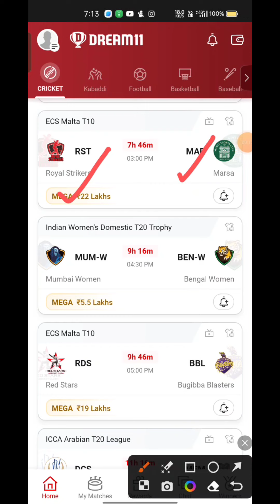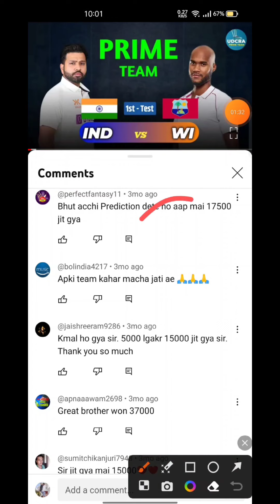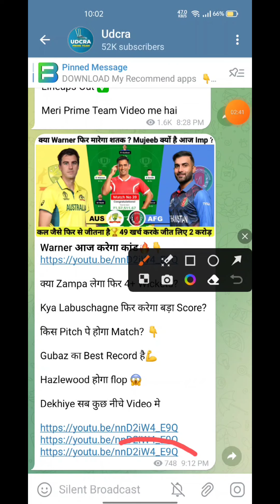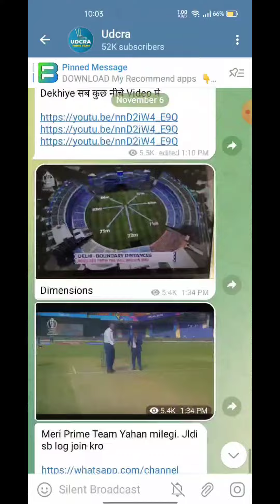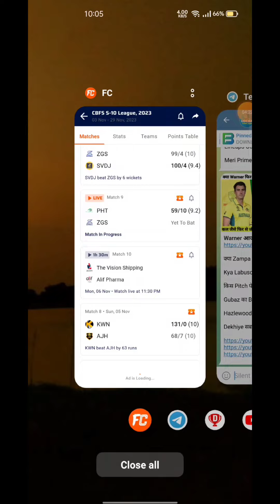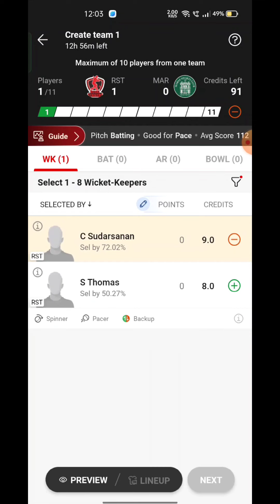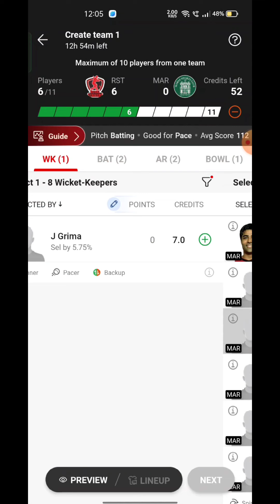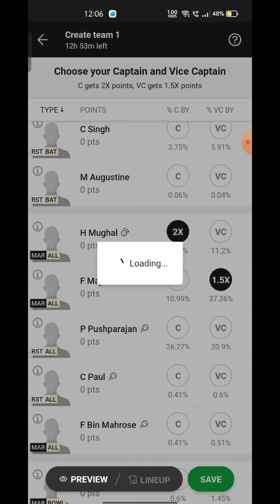RST VS MAR Fantasy Dream11 Prediction, RST VS MAR ECS Malta T10 Championship Match Preview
RST VS MAR Fantasy Dream11 Prediction, RST VS MAR 2023, RST VS MAR ECS Malta T10 Championship  Dream11 Match Preview, Full Stats+ Info, Report ➡️Join Our Official Telegram Channel for Daily Pitch Reports and Match Updates.⬇️

Playing 11
RST VS MAR dream11 team prediction  Udcra
RST VS MAR 2023 Match Preview Players Stats